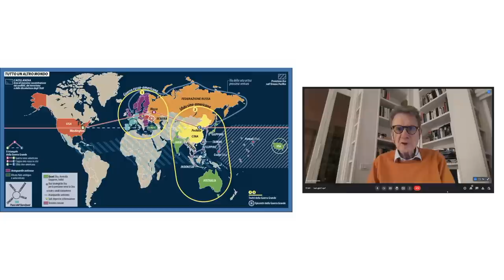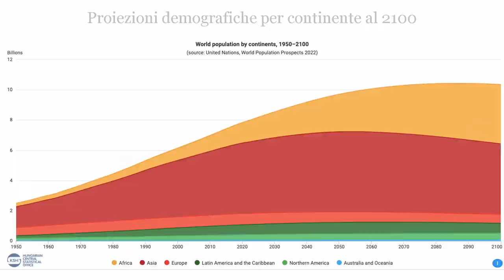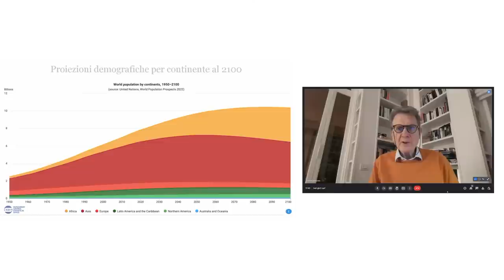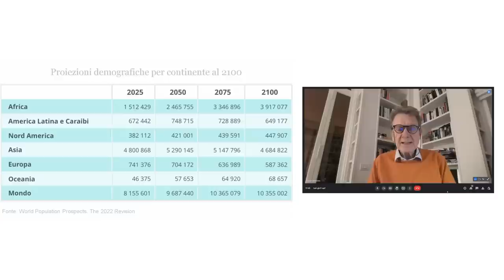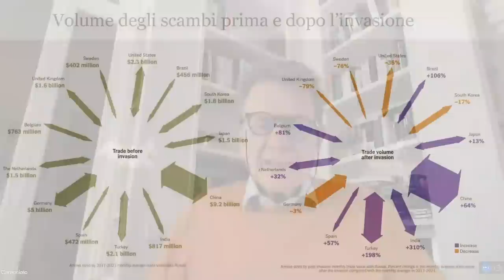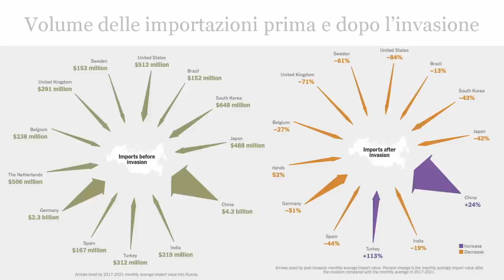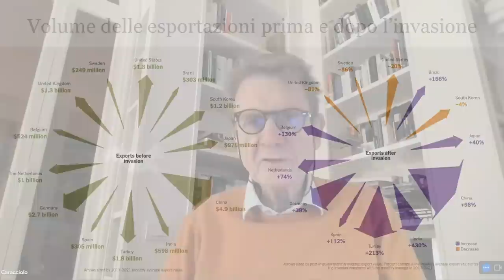Geopolitica:Lucio Caracciolo "Tutto un altro mondo" 9 1 2023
Lunedì 9 gennaio 2023, ore 17.30 – Aula Magna Manodori Unimore – Viale Allegri 9, Reggio E.
Lucio Caracciolo
Tutto un altro mondo
La guerra in Ucraina concorre a plasmare un nuovo quadro geopolitico. Spartiacque di dinamiche già in corso ed esso stesso “produttore di storia”, questo conflitto mette drasticamente in discussione l’ordine americanocentrico uscito dalla fine della guerra fredda. Ma anche gli equilibri di un continente europeo che si pensava definitivamente pacificato e consegnato a un eterno presente sotto le insegne dell’impero americano.
Lucio Caracciolo è direttore di “Limes”, rivista italiana di geopolitica, e della Scuola di “Limes”.
Scrive per le testate del Gruppo Gedi e per diverse riviste italiane e straniere. È stato professore di Studi strategici presso l’Università di Roma 3 e la Luiss, e di Geopolitica presso l’Università San Raffaele di Milano. Tra le sue pubblicazioni: Alba di Guerra Fredda (Laterza, 1986), Euro no (Laterza, 1997), Dialogo intorno all’Europa (con Enrico Letta; Laterza, 2002), L’Europa è finita? (con Enrico Letta; add Editore, 2010), America vs America (Laterza, 2011) e Storia contemporanea (con Adriano Roccucci; Mondadori, 2017). La pace è finita. Così ricomincia la storia in Europa, Feltrinelli, 2022).